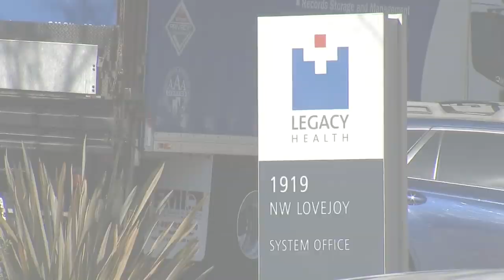Thursday afternoon FOX 12 flash briefing (4/9)